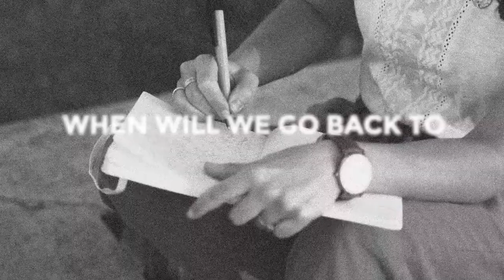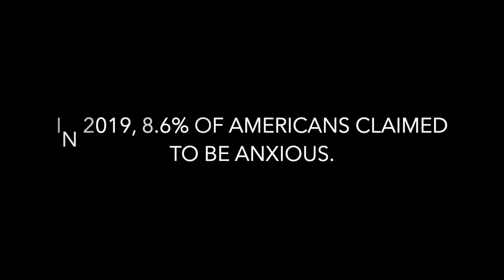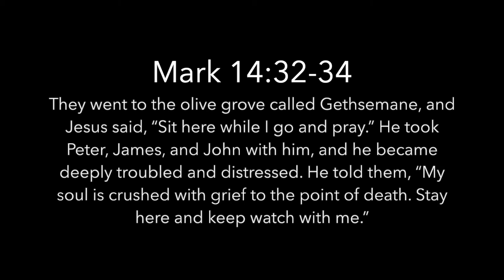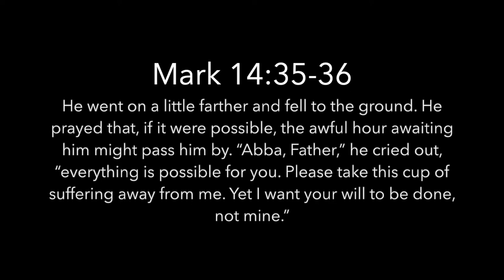Study Session: (Re)new Normal (Anxiety) | Josh Anderson | theHeart Boone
Early in the pandemic-ravaged year of 2020, people started saying, “When will we get back to normal?”, or “I just want to go back to normal!” Everything in our life was flipped upside down. The thought of returning to “normal” gave us a light at the end of the tunnel. A hope to look forward to. But what if normal was broken? Why would we want to go back? As we continue to move on from the dumpster fire that was 2020, Pastor Josh takes a look at some specific areas of life that hopefully don’t go back to normal. During this Study Session, he focuses on 4 specific ways Jesus taught us to battle anxiety.

Here are some questions to help guide your discussion:

Read Mark 14:34-41
--How did Jesus battle anxiety?
--Does it help you to know that Jesus was fully human in feeling the same feelings that we do?
--Do you struggle with anxiety in your own life?
--Who is your "4am Friend"?
--How might you be real with your community, be raw with God, renew yourself, and be receptive to the help of the Holy Spirit?